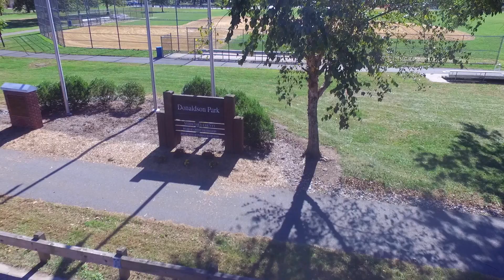Ep. 05 2017.10.18 - Donaldson Park (DJI Phantom 3 Standard)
Dizzy Drones - Episode 05 - Donaldson Park
Drone coverage filmed with DJI Phantom 3 Standard on 10/17/2017
Donaldson Park
Highland Park, New Jersey